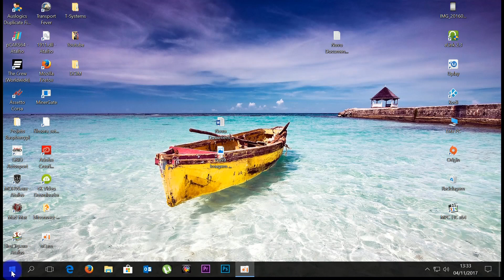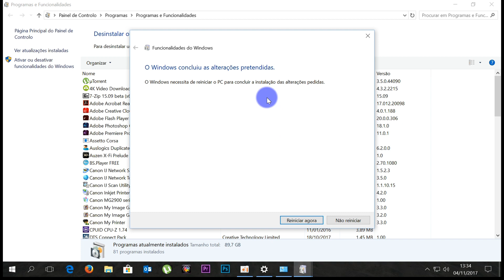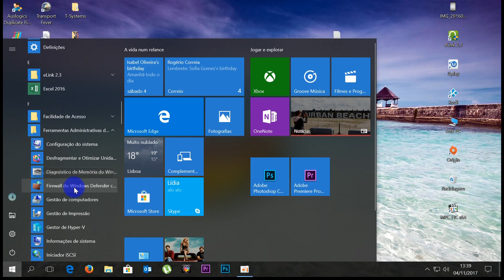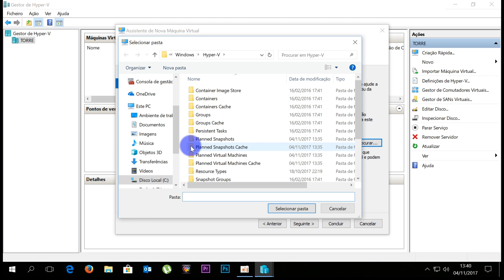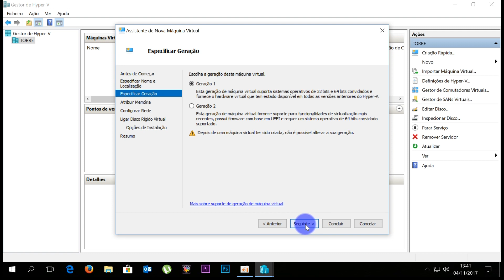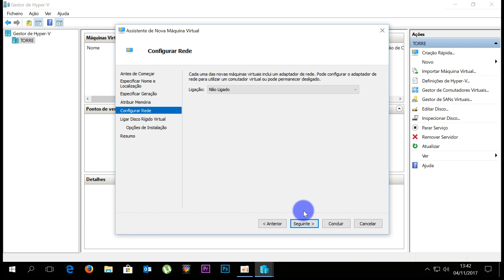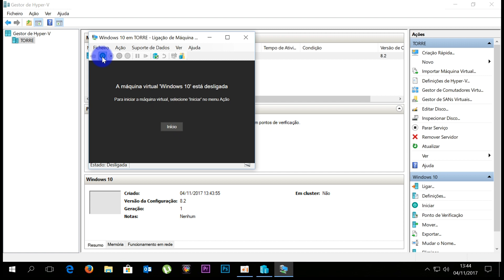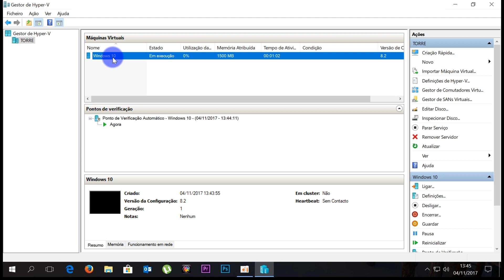Como ativar o Hyper-V e criar uma maquina virtual no Windows 10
How to activate Hyper-V and create a virtual machine on windows 10